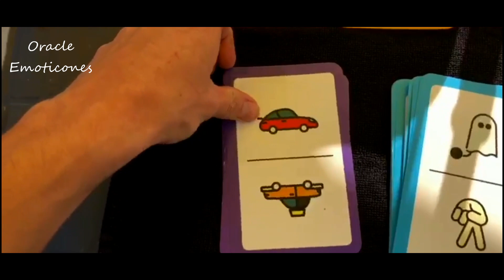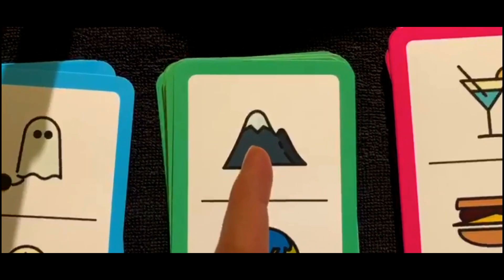les tutos de Ben "Confinement" [NEWS PARA ]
Dans cette vidéo, une extrait whatapps que j'ai reçu ..
Un tirage de carte un peu particulier.
En cette période de confinement du coronavirus, l'inspiration est intense.

Nous allons vous emmenez avec nous...

A travers nos videos, du rire, des moments drôle et beaucoup d'émotions parfois.
A travers notre quotidien et derrière la camera, des visites de lieux abandonnés qui parfois reflète une histoire.
Nous croiserons des sons, des apparitions fantomatique.
Nous testerons des objet liés a la communication avec l'au delâ..

Ouija, baguette de sourcier, écriture automatique..
Nous allons vous donner notre avis sur ce genre de pratique.

Vous y trouverez des Vlogs sur divers sujets et tenterons de répondre a vos questions sur une éventuelle vie après la mort.
Nous traverserons la France de long en large pour vous emmener avec nous dans des maisons, des manoir ou des châteaux parfois très glauque.

De sale ambiance souvent qu'il faudra canaliser.

Phil vous fera découvrir les fort de guerre qu'il affectionne.

Si vous êtes passionné par l'Urbex, l'histoire et les contacts paranormaux, vous êtes bien tombé.
Nous utiliserons tous les moyens pour en savoir plus sur un monde obscure que beaucoup craignent.

N’hésitez pas à laisser un pouce bleu pour mieux nous référencer sur you tube afin de partager un maximum notre expérience.

Notre matériel :
-capture d'image-
Canon 600D
Canon M50
Objectif 10/18
Go pro 4
Sony EF1000

-capture son-
Micro Rode video-mic
Micro Rode pro r
Micro cravate Rode
Enregistreur Olympus

-capture lumière-
essentiellement neewer
Pack Led Batterie

-capture communication-
Melmeter
Rem Pod maison
Thérémine
Ouija
K2
Psb11 Psb7
Radio home made sangean DT